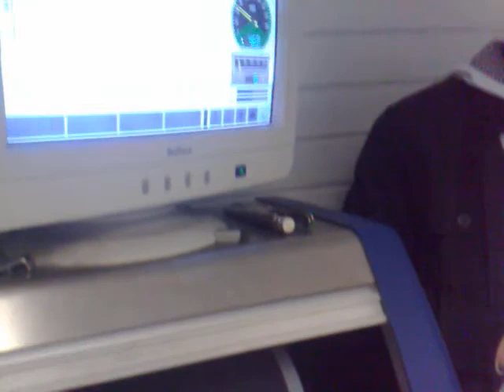Launch Motorsport Subaru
Launch Motorsport Subaru on the rollers at the Powerstation in Cheltenham, it manages 423BHP. not bad!